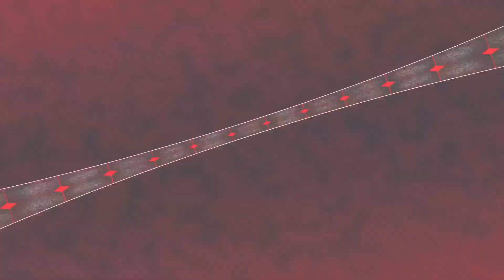P4U2R - Narukami Challenge 25: Solutions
I don't even play this character